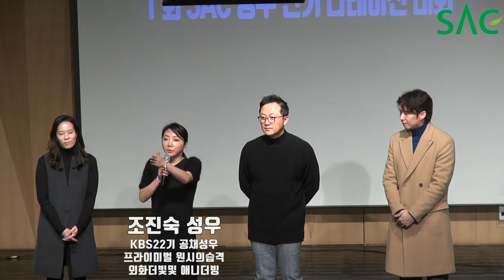[싹튜브] 서종예 서울종합예술실용학교 2018 성우연기나레이션대회 스타교수 심사평